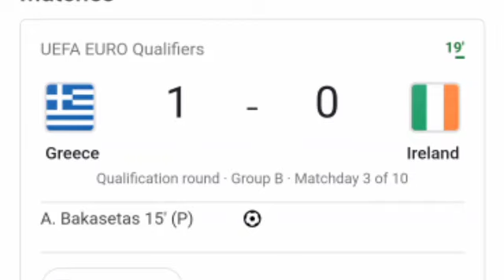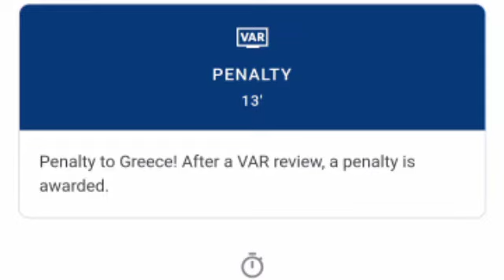Greece vs Republic of Ireland (2-1) Anastasios Bakasetas Goal, Penalty Goal and Extended Highlights.